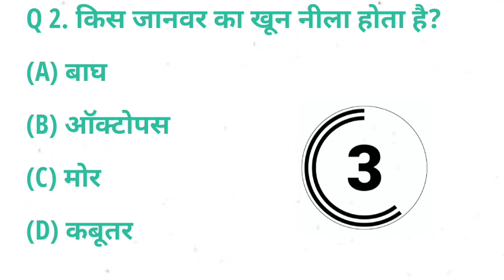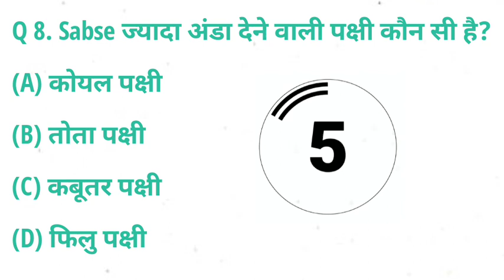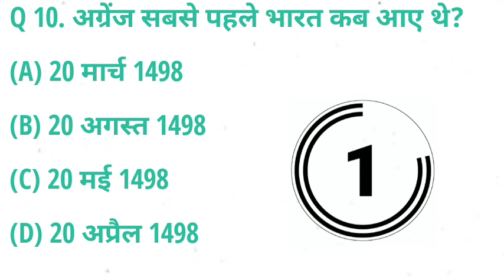#6 GK Question || GK in Hindi || GK Question and Answer || GK Quiz ||# RB MUSIC TRACKS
Please Watch  Share & Comment On Our Videos
Your Queries 👇👇
1. GK
2. General Knowledge
3. Important GK Questions and answer for 4. Competitive Exams
5. Quiz Test
6. br gk study
7. Important gk
8. Quiz test
9. competitive quiz
10. competitive general knowledge
11. GK in Hindi
12. general knowledge quiz
13. quiz questions
14. general knowledge questions
15. gk quiz
16. general knowledge questions with answers
17. gk question in hindi
18. GK Question Answer
19. India GK
20. hindi gk
21. samanya gyan
22. gk questions
23. india gk in hindi
24. 2022 gk questions and answers
25. lucent gk
26. lucent gk
27. lucent gk in hindi video
28. lucent GK in hindi
29. lucent geography in hindi
30. lucent geography
31. geography gk question
32. geography gk in hindi
33. lucent 1000 question
34. lucent 1000 prashn
35. lucent gk ka nichod
36. lucent gk important question
37. lucent gk important question in hindi
38. lucent gk important topics
39. lucent ka nichod science
40. lucent for ssc cgl
41. lucent for ssc
42. lucent for railway
43. geography gk
44. lucent mcq
45. lucent mcq in hindi
46. lucent book gk
47. gk
48. gk questions and answers
49. gk question
50. general knowledge
51. br gk study
52. gk questions
53. g k
54. general knowledge question
55. g k questions and answers
56. gk ke question
57. question
58. general knowledge questions and answers
59. samanya gyan
60. g.k questions in hindi
61. gk question answer
62.
63. gk ke sawal
64. knowledge
65. question answer
66. general knowledge questions
67. gk knowledge
68. जनरल नॉलेज
69. जीके
70. gk quiz
71. g.k
72. gk ka question
73. ips question and answer
74. gk
75. gk question
76. gk afroz
77. gk questions
78. gktoday
79.gk tricks
80. gk study adda
81. gk video
82. gk live
83. gk by kumar Gaurav sir
84. gk by khan sir
85. gk today current affairs
86. question
87. सामान्य ज्ञान
88. general knowledge ke question
89. gk knowledge
90. gk dijiye
91. general class
92. general knowledge ki video in hindi
93. general knowledge gk
94. general knowledge questions and answers
95. General knowledge video
96. General knowledge 2023
97. general knowledge for kids
98. general knowledge quiz
99. general knowledge ke question
100
101. GK
102. gk question
103. gk questions and answers
104. general knowledge
105. g k
106. g k questions and answers
107. general knowledge questions and answers
108. gk question answer
109. g.k
110. question answer
111. question
112. जीके
113. gk
114. g.k questions in hindi
115. general knowledge questions
116. knowledge
117. general knowledge question
118. g. k
119. quiz
120. g k question
121. BR GK STUDY
122. Br Gk Study
123. BRGKSTUDY
124. gk gs
125. gk ke sawal
126. gk ka question
127. जीके क्वेश्चन
128. gk 2020
129. gk 2021
130. gk 2022
131. gk 2023
132. बीआर जीके स्टडी
133. g.k. question with answer
134. answer
135. lucent gk
136. GK 2021
137. GK 2022
138. GK 2023
139. g,k
140. जीके के सवाल
141. gk general knowledge
142. जनरल नॉलेज
143. gk knowledge
144. gk questions and answers 2022
145. gk questions and answers 2023
146. gk questions and answers in hindi
147. GK Police
148. GK IAS
149. GK IPS
150. g. k. question in hindi
151. janral nolej in hindi
152. BR GK STUDY 2021
153. BR GK STUDY 2022
154. BR GK STUDY 2023
155. tense
156. current affairs
157. g.k questions
158. gk today current affairs
159. जी के
160. GK
161. GK BR
162. Gk
163. gK
164. G K
165. Gk quiz
166. GK BR
167.
171. GK ki Video
172. Good sawal
173. सवाल आपके जवाब हमारे
174. GK ka सवाल
175. जीके.
176. GK.
177. BR
178. BR GK STUDY Lucent
179. GK Hindi Question
180. सवाल
181. question and answers
182. new gk question
183. new gk questions
184. hindi question
185. gk question gk question
186. answer
187. gk dijiye
188. general knowledge question answer
189. जीके जीके
190. g k 2022
191. g k 2023
192. gk gk gk
193. GK GK GK
194. जीके का क्वेश्चन
195. samanya gyan
196. GK number 1
197. GK Question
198. gk question
199. gK question
200. Gk GK gK जीके gk
kaku ram thakur
kaku ram
Regards -
RB Music Tracks